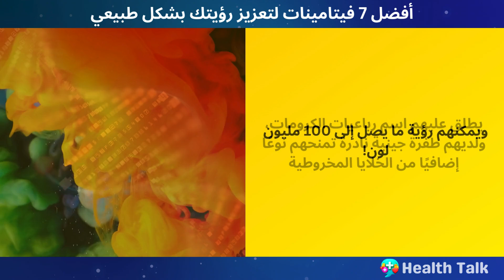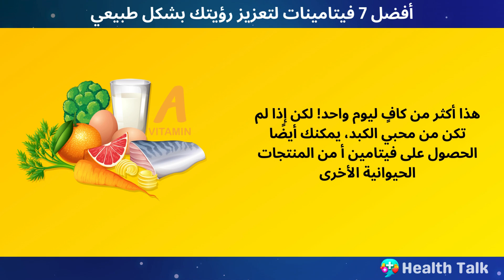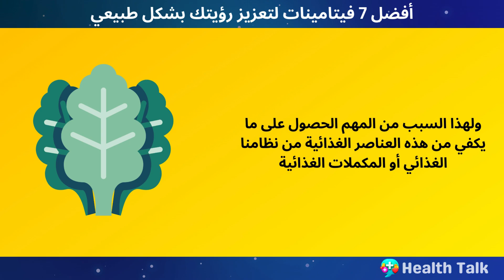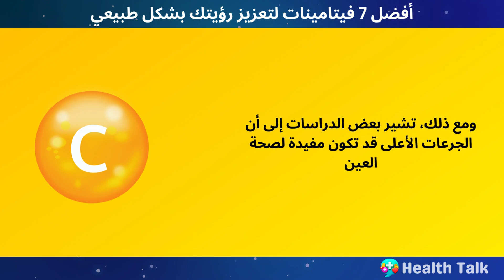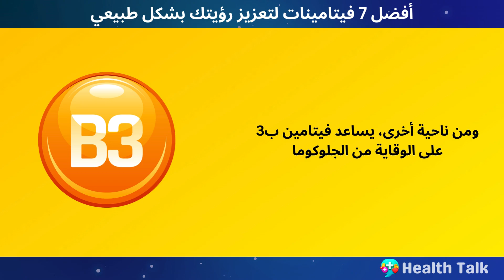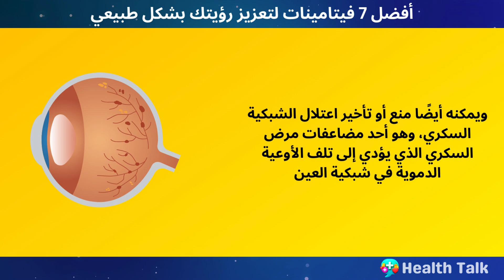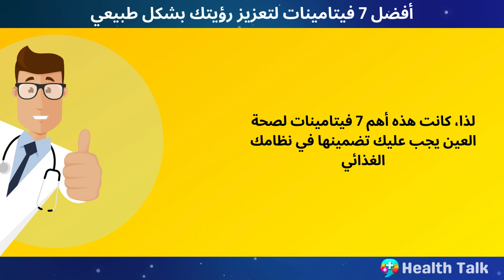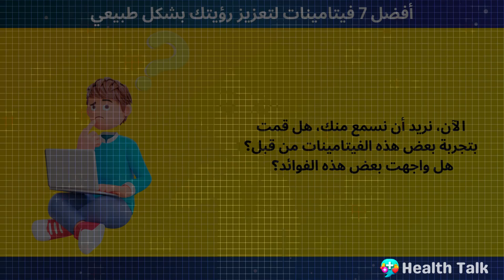أفضل 7 فيتامينات لتقوية بصرك بشكل طبيعي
تعد عينيك من أكثر الأعضاء تعقيداً وحساسية في جسمك، وتتكون من أجزاء عديدة.  ولكل جزء من هذه الأجزاء دور محدد في معالجة الضوء الذي يدخل العين وإرسال الإشارات إلى الدماغ. ولكن، لكي تؤدي هذه الأجزاء مهامها بشكل صحيح، تحتاج عيناك إلى إمدادات ثابتة من الأكسجين وبعض الفيتامينات المحددة. إذا لم تحصل على ما يكفي من هذه الفيتامينات فإن الأوعية الدموية الدقيقة في عينيك تتلف، مما يسبب مشاكل في الرؤية وجفاف العينين وتهيجهما والعديد من أمراض العيون الأخرى. سنكشف في هذا الفيديو عن أفضل 7 فيتامينات لصحة عينيك. يمكن لهذه الفيتامينات أن تحسن نظرك وتشفي عينيك وتحميها من الأمراض. وفي النهاية، سنقدم لك تغييرات مهمة جدًا في نمط الحياة التي تحتاجها لحماية عينيك والحفاظ على صحتهما.

🚑إخلاء المسؤولية الطبية:
هذا المحتوى للأغراض التعليمية والإعلامية فقط. وليس المقصود منه أن يكون بديلاً عن المشورة الطبية المتخصصة أو التشخيص أو العلاج. يرجى استشارة الطبيب بشأن أي أسئلة قد تكون لديكم بخصوص حالة طبية. لا تتجاهل أبدًا النصائح الطبية المتخصصة أو تتأخر في طلبها بسبب شيء تشاهده في هذا الفيديو. نحن نسعى جاهدين لتحقيق الدقة بنسبة 100%، ولكن قد تحدث أخطاء، وقد تتغير الأدوية والبروتوكولات وطرق العلاج بمرور الوقت.